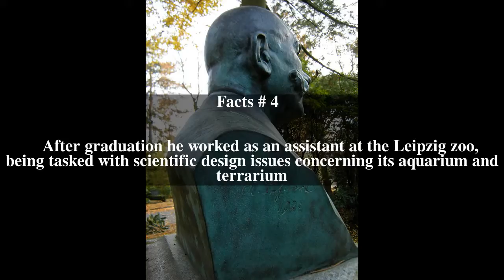Georg Grimpe Top # 5 Facts